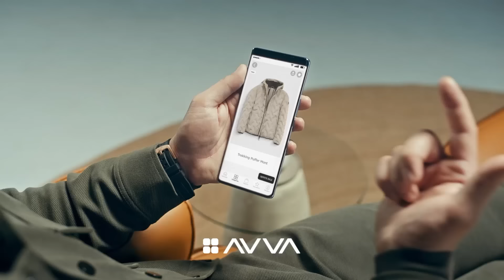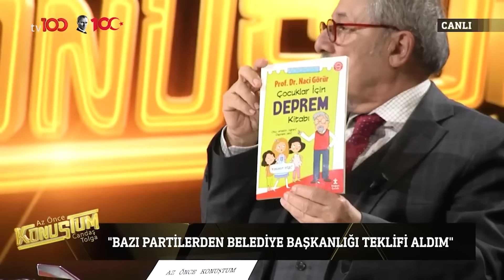Prof. Dr. Naci Görür | Candaş Tolga Işık ile Az Önce Konuştum | 19 Aralık 2023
Candaş Tolga Işık ile Az Önce Konuştum’un konuğu Prof. Dr. Naci Görür oldu.